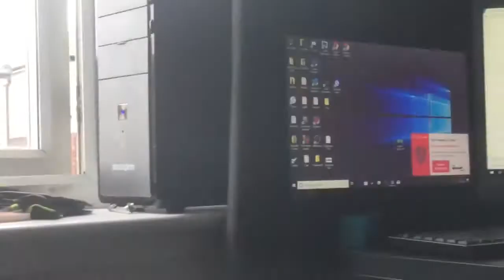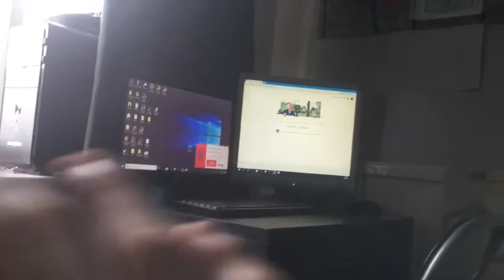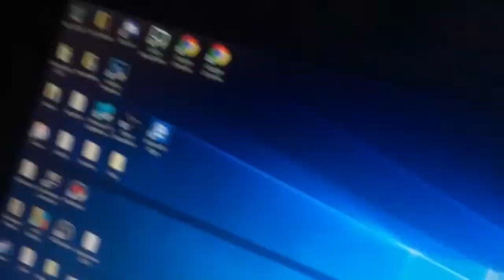WATCHING THE SIDEMEN VS YTAS FOOTBALL MATCH!!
uknowitsjosh2

josh_vlogsyt